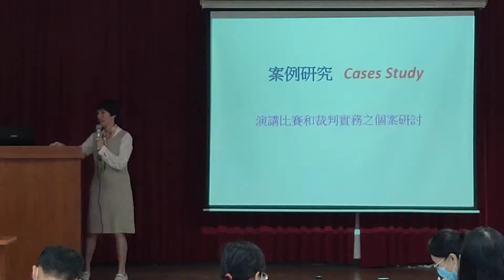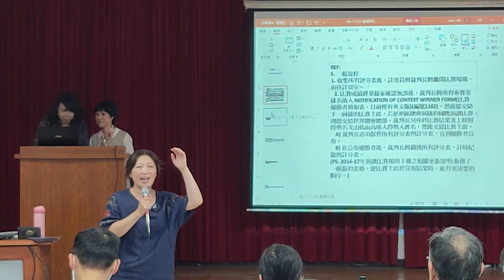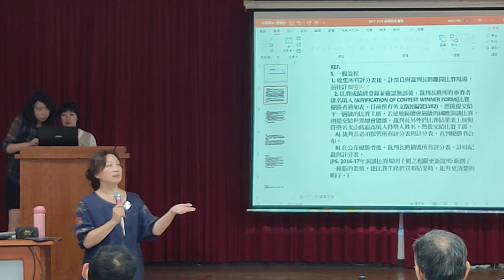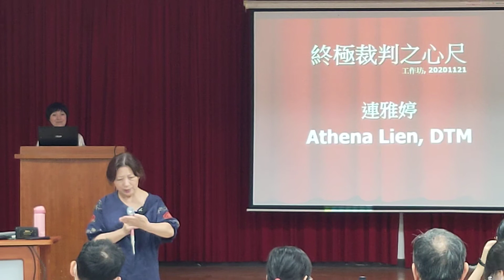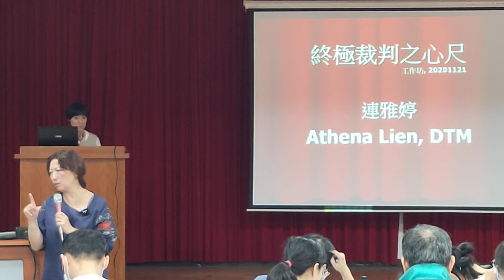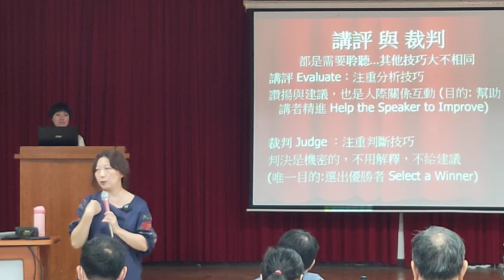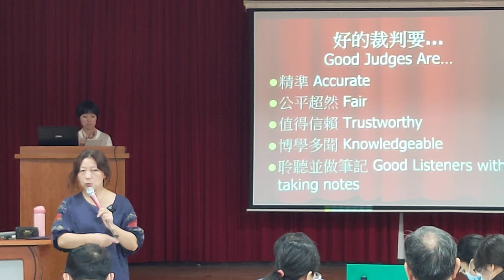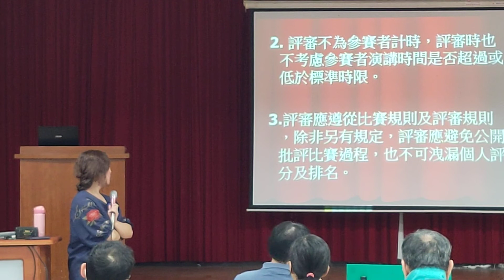2020/11/21 『裁判評分演練實務與分析』 by 連雅婷